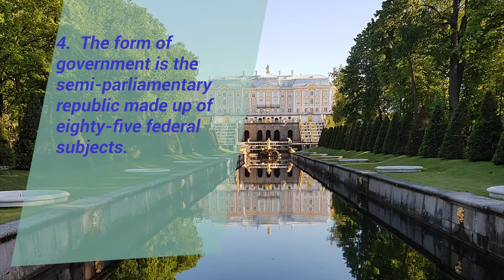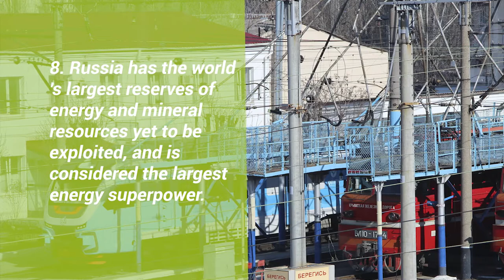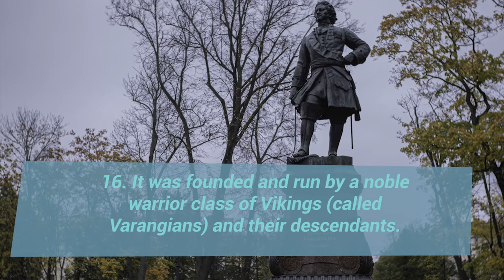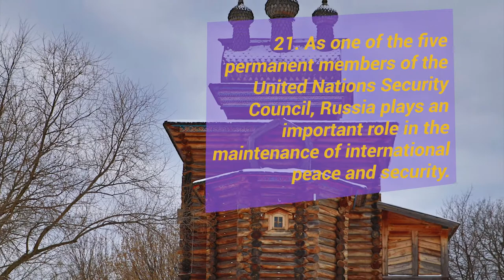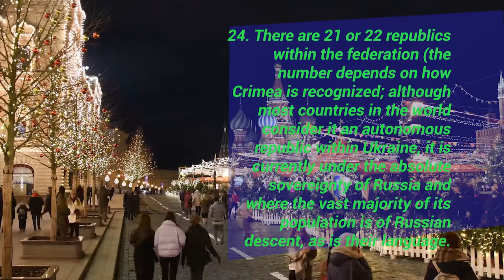RUSSIA I (English version)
Priviét! Dobraie Utra!!! Dobriy deñ!! Kak dilá? Our guest this week is home to the great Kremlin, Red Square, St. Basil's Cathedral, and Peterhof Palace.

The abode of Kazan Cathedral, the Bolshoi Theater, Vladivostok, Lake Baikal and Sochi.

Brain Spectrum is honored to present Russia! The land of tennis player María Sharápova, Grigori Rasputin and the powerful Vladimir Putin.

Welcome!